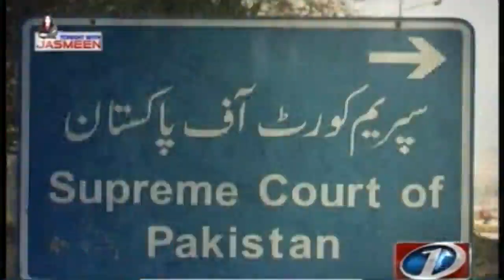TONIGHT WITH JASMEEN 18 December 2017 | Ali Zaidi | Rana Afzal | Sabir Baloch